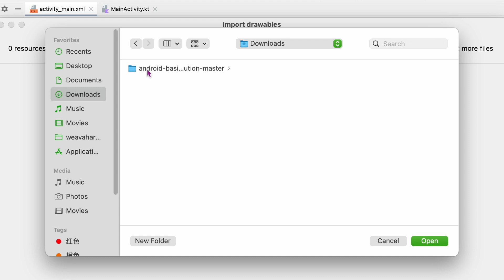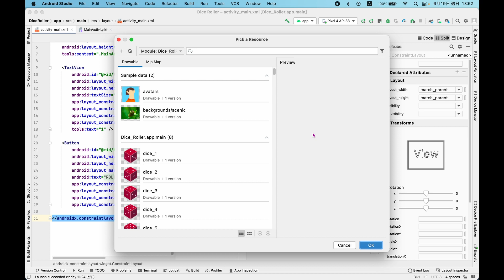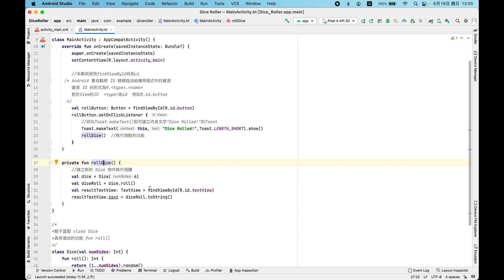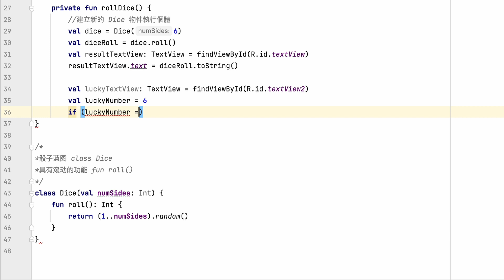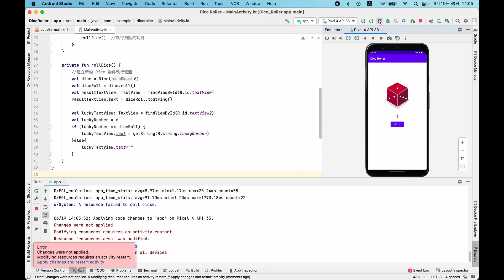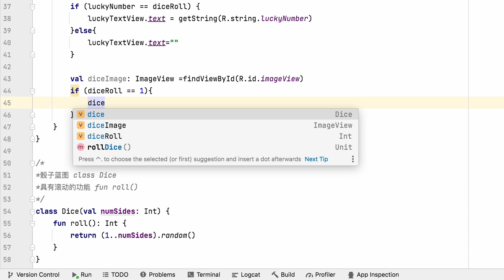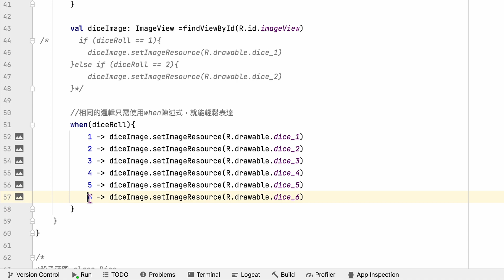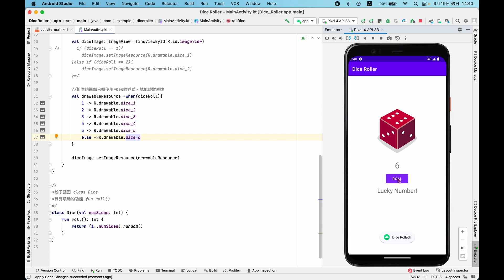Android Studio_骰子案例-2（kotlin版本）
接著上一集影片繼續學習骰子案例。
這次我們應用到了if， when條件語句。
學習了增加圖片。